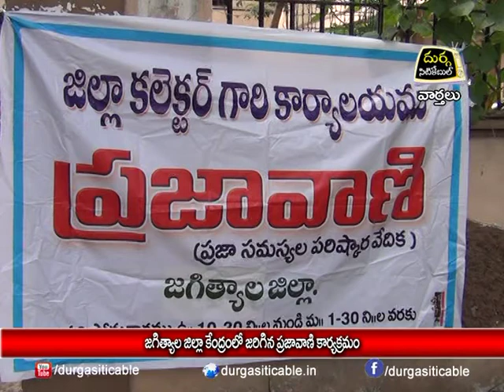13.9.21| DSC | Jagtial |జగిత్యాల జిల్లా కేంద్రంలో లో జరిగిన ప్రజావాణి కార్యక్రమం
| Durga Siti Cable | News |జగిత్యాల జిల్లా కేంద్రంలో లో జరిగిన ప్రజావాణి కార్యక్రమం